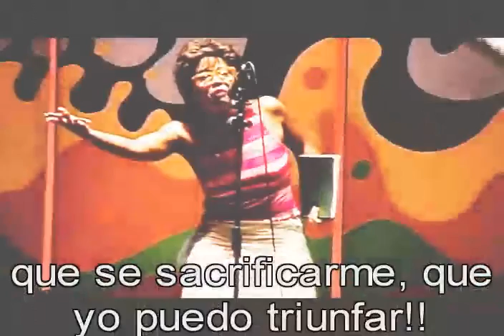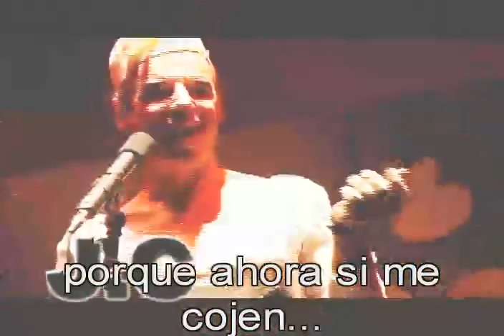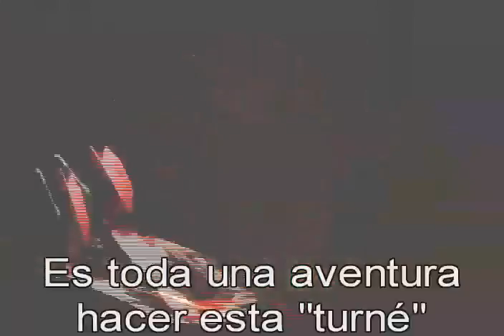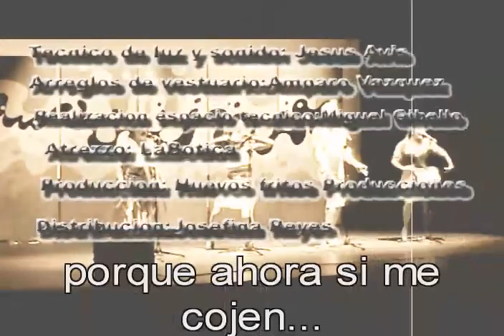EL CASTING DE LABOTIKA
Video presentación de la primera versión de "De Todo Como En Botika", grabado en el Gran Teatro de Cáceres